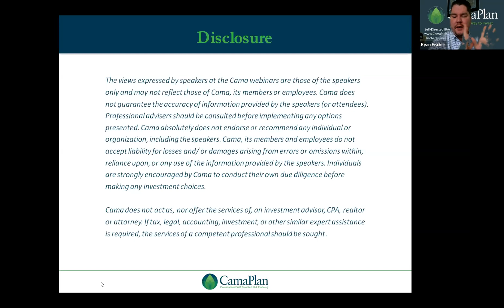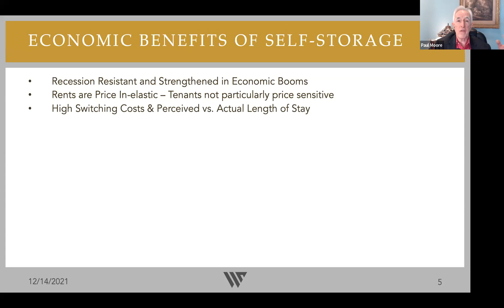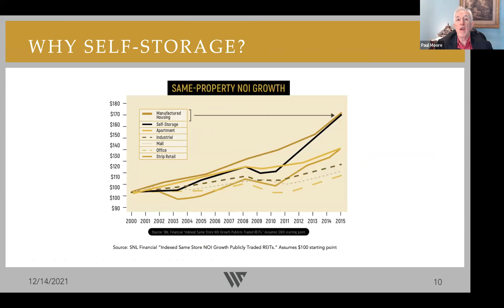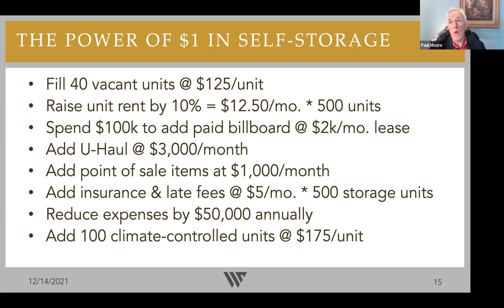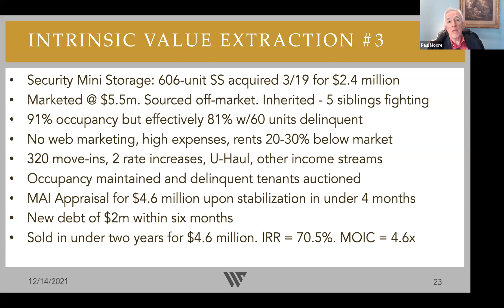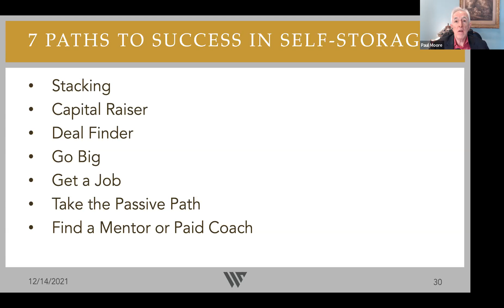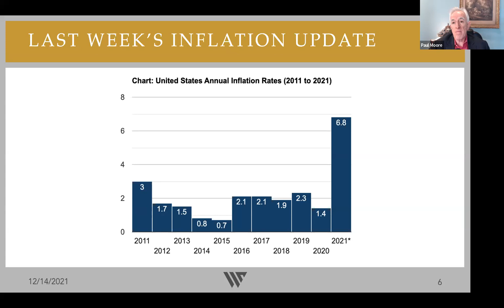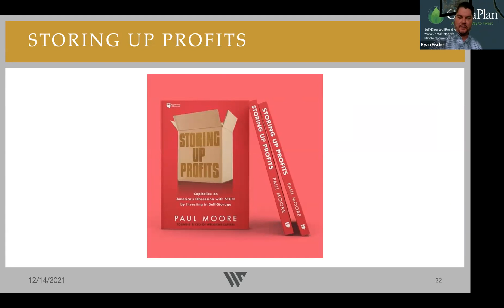Storing Up Profits By Investing In Self-Storage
Are you tired of overpaying for single and multifamily properties in an overheated market? Investing in self-storage is an overlooked alternative that can accelerate your income and compound your wealth!

With the popularity of real estate investing causing an unprecedented stampede to the housing market, smart investors are now turning to self-storage. There are more than 54,000 self-storage facilities in the United States—equivalent to the total number of Starbucks, McDonald’s, and Subway restaurants combined—and a large percentage of these can be profitably upgraded to operate or sell.

Paul Moore has written the definitive guide to self-storage investing (Storing Up Profits - Capitalize on America’s Obsession with STUFF by Investing in Self-Storage). He will join us on December 14th at 12pm ET to overview his book and to answer your questions.